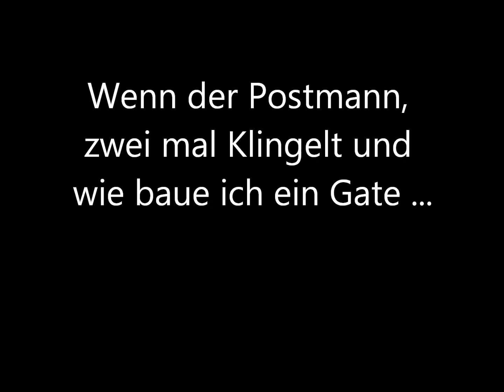Let´s Play Kartagen -Postbote und Gate Tutorial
Hallo Minecraft Freunde

In dem Heutigen Video, erklären Kitten und Kurze wie man auf unserem Server Kartagen
sich Post schicken kann, auch wenn man nicht online ist und wir erklären euch wie man Gate´s baut.

Verwendetes Plugin:

Falsobook, Enderbote

Wenn euch unser Video Gefällt dann bitte gibt uns eine Positive Bewerbung.
Wenn ihr Bestimmte Dinge euch zeigen sollen oder ihr sehen wollt.
Dann schreibt uns das in den Kommentaren.

Mitwirkende:
Kitten
Kurze

( Wer Rechtschreibe Fehler findet, darf sie behalten xD )